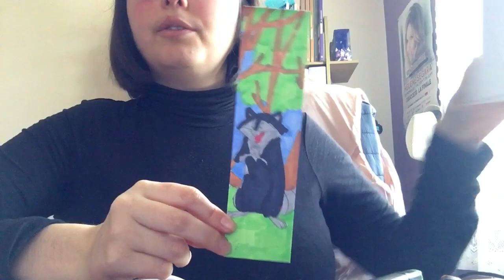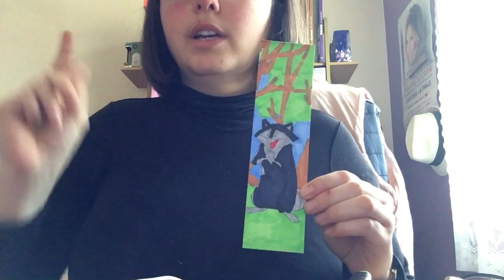Coloriage Disney marque page bestiaire tome 2 meko